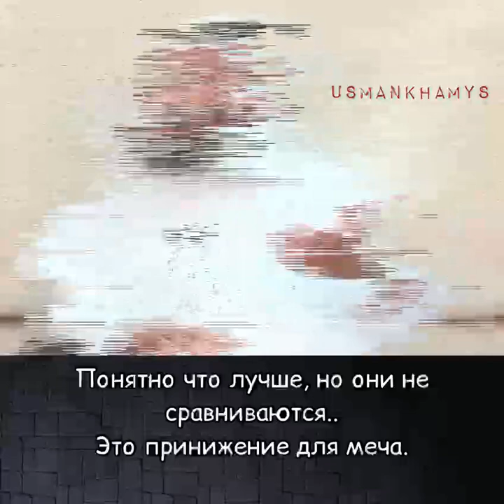Шейх Усман аль Хамис - Неужели вы не уразумеете